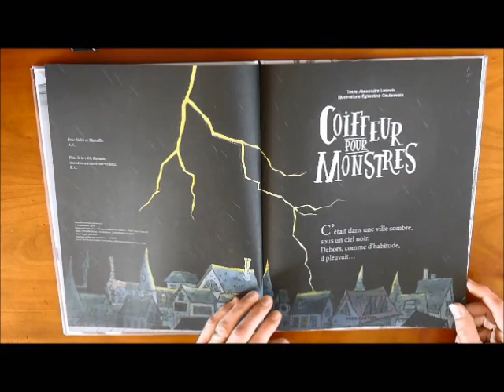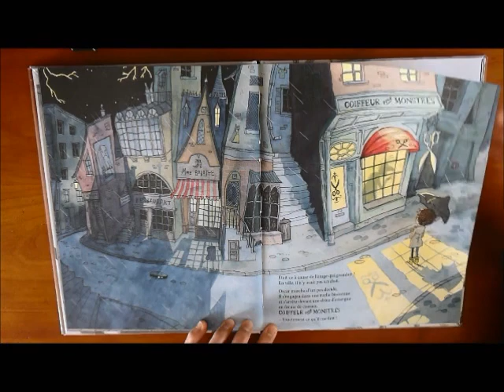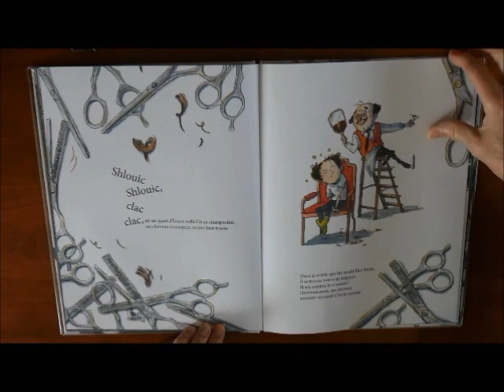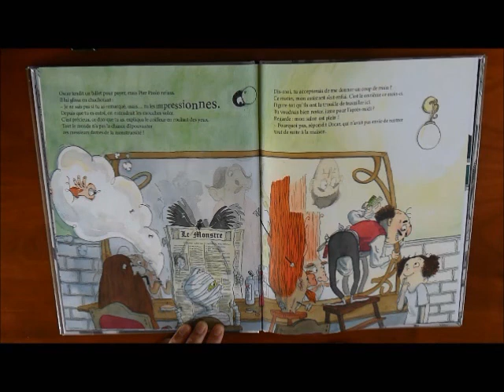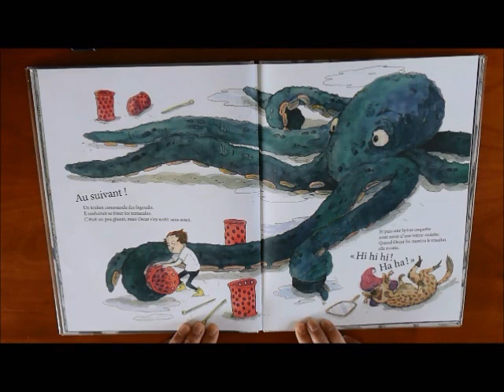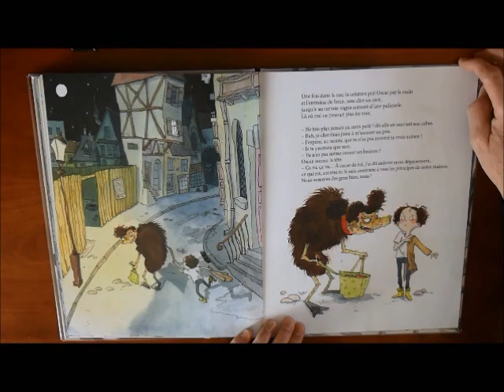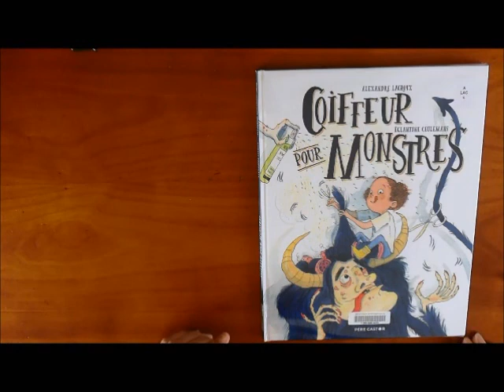Coiffeur pour monstres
L'heure du conte depuis chez vous ! "Coiffeur pour monstres" d'Alexandre Lacroix, illustré par Eglantine Ceulemans et lu par Patrick Peynot.